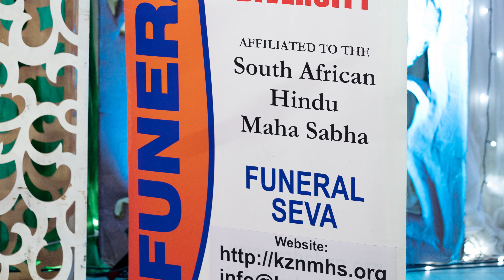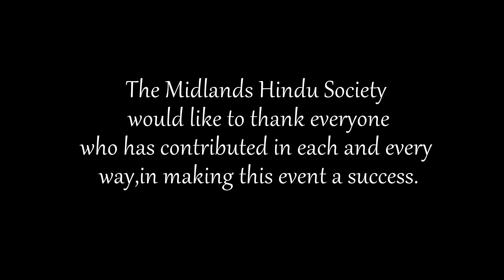Midlands Hindu Society(MHS)-Diwali Fundraising Dinner 2022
On the 9th September 2022, The Midlands Hindu Society held a fundraising dinner and auction at GVS hall in Mountain Rise ,Pietermaritzburg.